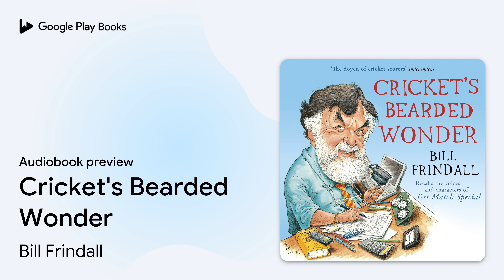Cricket's Bearded Wonder by Bill Frindall · Audiobook preview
Cricket's Bearded Wonder
Authored by Bill Frindall
Narrated by Bill Frindall
Abridged

0:00 Intro
0:03
4:09
11:37
13:56 Outro

BOOK DESCRIPTION

Bill Frindall, or Bearders, is well known to cricket fans from Test Match Special.

Bearders took over the scoring for Test Match Special in June 1966, at the First Test against West Indies at Old Trafford. He was nicknamed the Bearded Wonder by Brian Johnston because of his encyclopedic knowledge of cricket scores and statistics.

In this wonderful recording, Bearders recalls the voices and characters of Test Match Special in his own unique style. He looks back on the funniest moments in the commentary box, and remembers the great characters he has worked with.

Cricket's Bearded Wonder is a fitting tribute to a much–loved cricketing legend.

(P)2009 Hodder & Stoughton Ltd

Bill Frindall was the world's leading cricket statistician, and a core member of the BBC's Test Match Special team, for whom he scored every home Test from 1966 to 2008.

AUDIOBOOK DETAILS

Language: English
Publisher: Hodder & Stoughton
Published on: July 23, 2009
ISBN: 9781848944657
Duration: 2 hr, 19 min
Genres: Sports & Recreation / Cricket, Sports & Recreation / General, Sports & Recreation / History